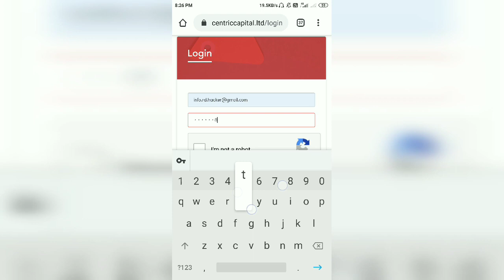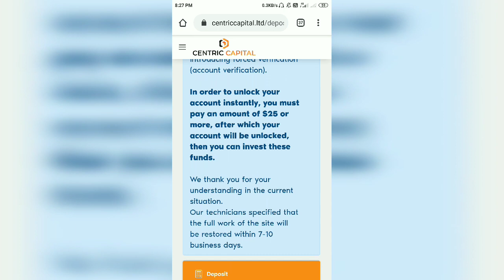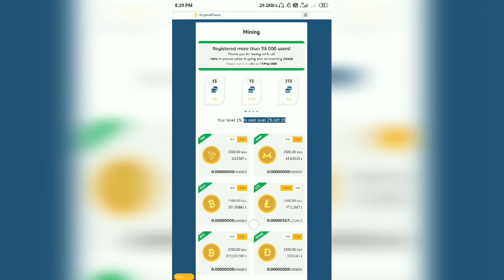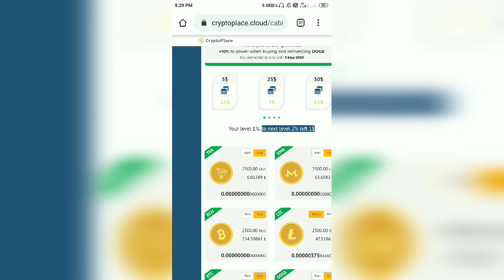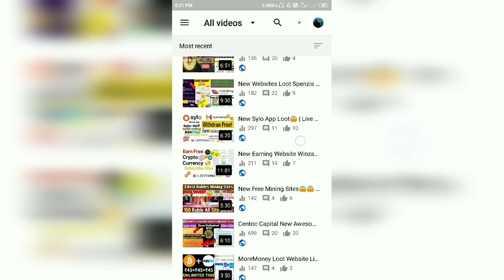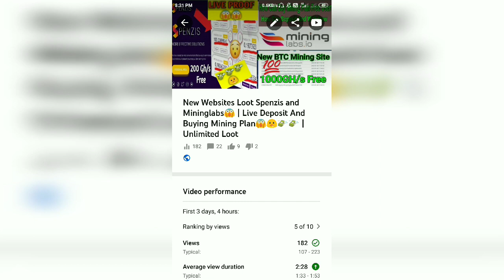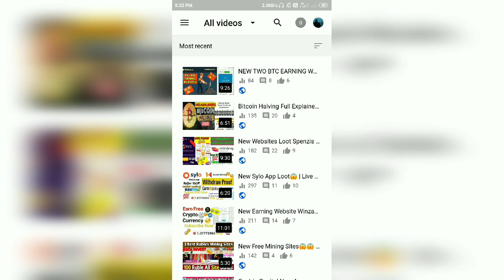Centric Capital 25$ Update Deposit or Not🤔 | New Crypto Mining Website Unlimited Loot😱 | CryptoPlace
ALL EARNING WEBSITE'S IS HERE

LAST UPDATE : 01/05
NOTE : ALL NEW WEBSITES ON TOP

Join fast telegram channel for any update

Watch Previous Vedio :-

All Loot in one Place..

Ecoin Website Refer Hack Trick To Get 9-15$ | HOW FULLY VALID ACCOUNT | HOW TO WITHDRAW IN BANK

How to create Account in Wombat wallet? | How To Create Bitcoin Account/Address Easy And Fast Hindi

CoinDCX How to Get Free Rs 500 Paytm Cash 100% with Proof | How to Register | Complete KYC And Bank

CoinDCX | How to Deposit, Withdraw, Buy, Sell, Transfer, Exchange and Trade Full Live | All In One Video |